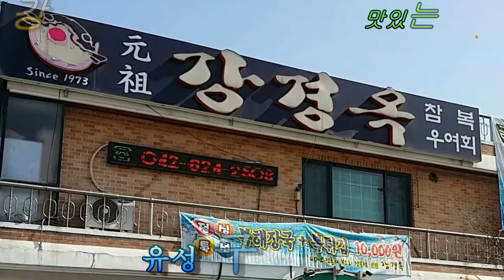대전맛집 구암동 강경옥(복요리) 160312 맛있는포토TV 네이버블로그에서 자세히 소개됩니다